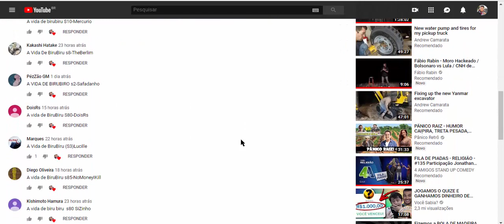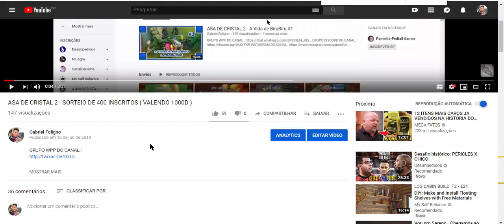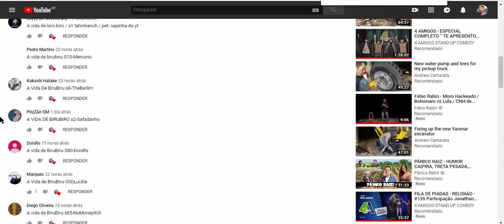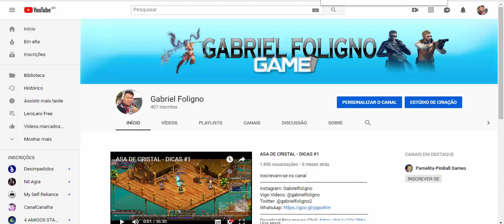Asa de Cristal 2 - RESULTADO DE SORTEIO DE 400 INSCRITOS VALENDO 1000D #2